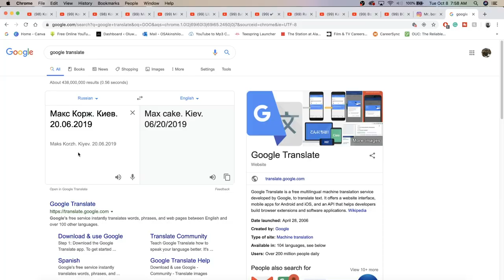Американская реакция | Макс Корж. Киев. 20.06.2019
THIS WAS REALLY REALLY DOPE I MUST SAY. IS THIS UKRAINIAN OR RUSSIAN? GANGMEMBERS Add me on Snapchat for more lit crazy clips! @Demmydee

IMPORTANT LINKS:

Previous Video- REACTION TO MR BORIS BECKER FUNNY 2019 INSTAGRAM VIDEO REACTION (PART 1):

WARNING!